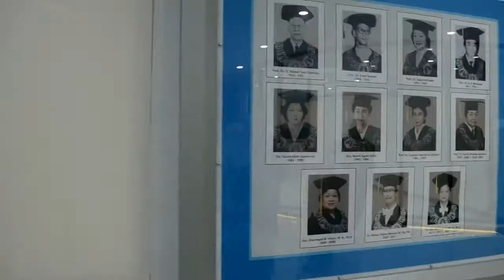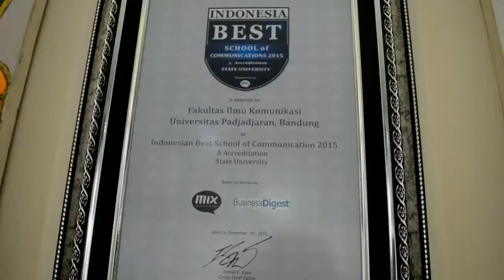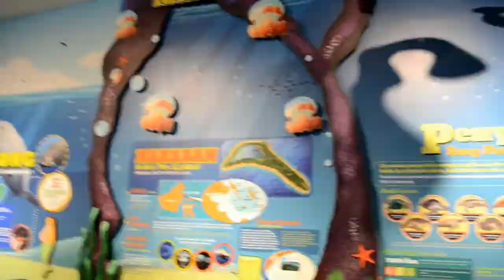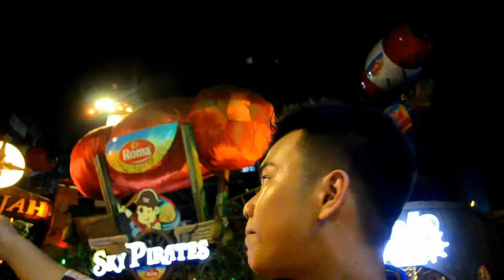(SHORT MOVIE) MASA AKHIR! II END TIME! (2018)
Perjalanan kita. kemana kita berjalan, berjalan kita kemana. mencari jawaban untuk masa depan.

kata-katanya tinggi...

video ini kumpulan perjalanan kita tentang sekolah...
kalo kalian punya kah?
kalo iya seperti apa?
mengasikkan, membosankan, menengangkan, menikmatkan...

ah pasti punya jawaban masing-masing kan...

thanks, danke, terima kasih, nuhun, arigatou